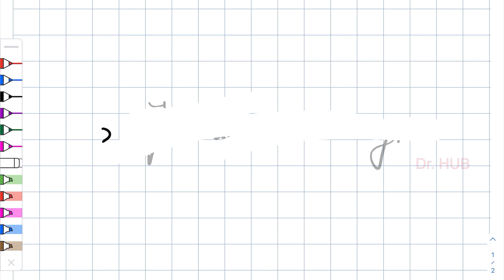CHANCROID - GUD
Direct important exam points delivered. Useful for all entrance exams NEET PG, INICET, USMLE, PLAB, AMC, FMGE , NEXT . High yield material. 2021 , 2022 , 2023

videos, images and other materials created by this channel are of information purposes only. The content is not intended to be
a substitute for professional medical advice, diagnosis or treatment. Always seek the advice of your physician or other qualified
health provider with any questions you may have regarding a medical condition. Never disregard professional medical advice or delay in seeking it because of something you have read or heard from this channel.